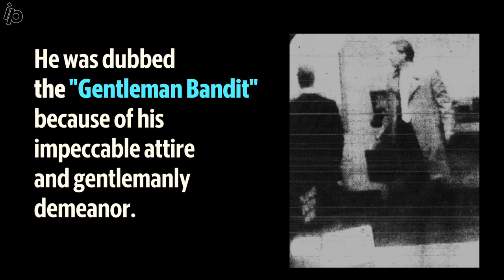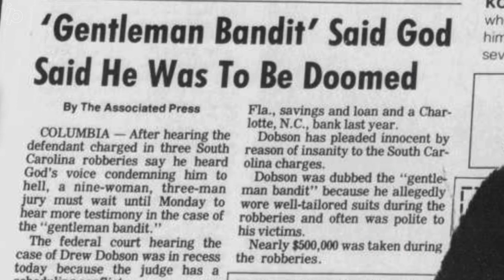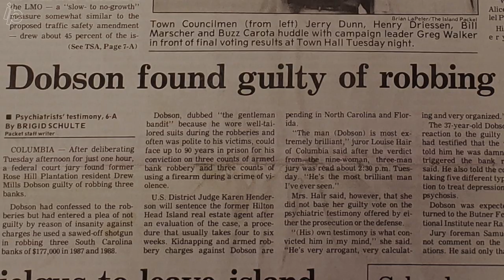The 'Gentleman Bandit' robbed 5 banks in 3 states. Here's how he got caught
Drew Mills Dobson started robbing banks in the late 1980s and stole near half a million dollars in less than a year before getting caught.

Video by Drew Martin / The Island Packet